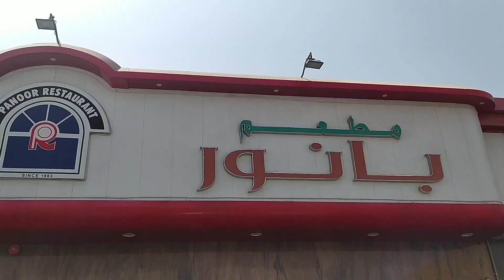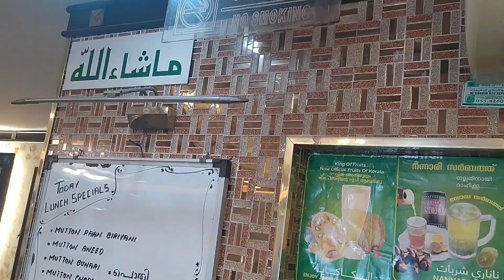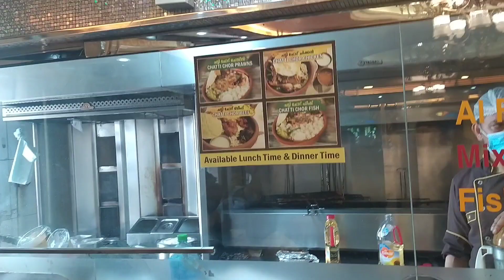Panoor Restaurant Ajman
Pakistan food and Indian food restaurant